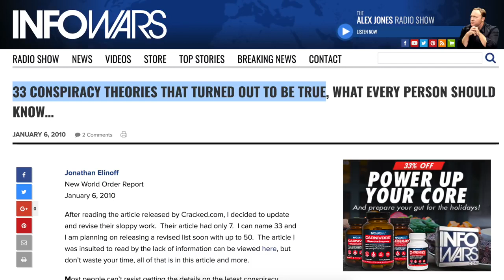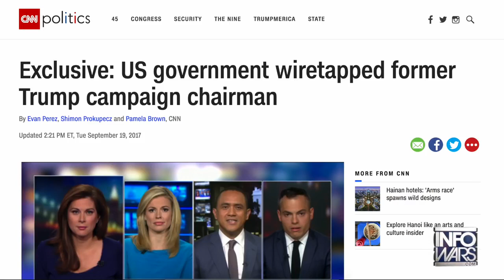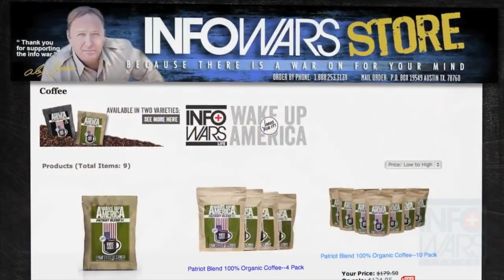8 JULY 2018 MILLIE WEAVER Tolerant Hillary Supporters Get TR!GGERED!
This was a few months ago but let's not forget who we're dealing with. "HILLARY FOR PRISON" already, come on!
Infowars reporter Millie Weaver crashes a Hillary Clinton book signing event in Austin, Texas wearing a Bill Clinton rape shirt asking pointed questions about Bill's rape cases, Hillary's lies, and the numerous Clinton corruption scandals. Triggered, Hillary's cult-like fans attack Millie drawing the attention of Clinton's staffers and security who get in Millie face and physically 'manhandle' her